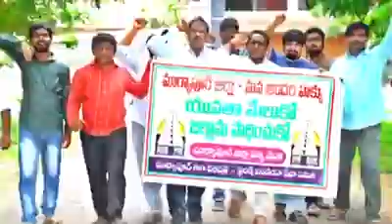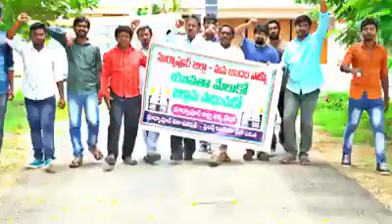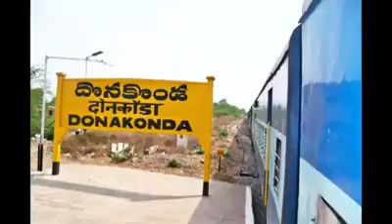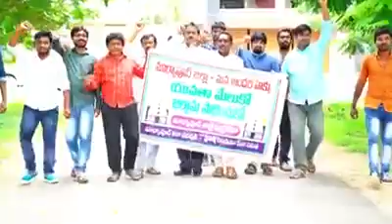markapur jilla song